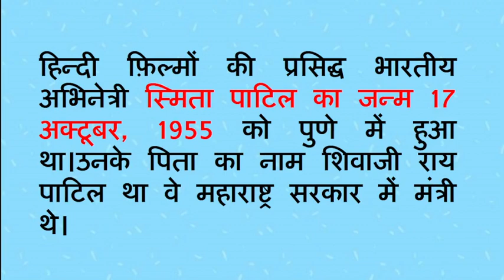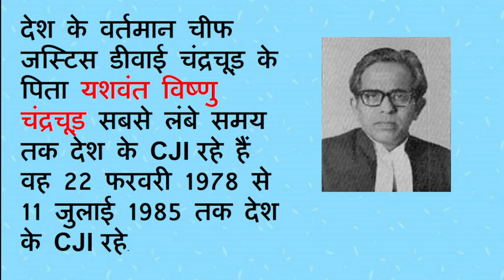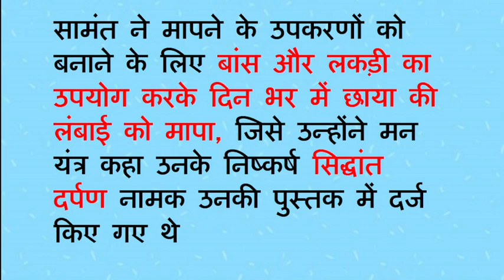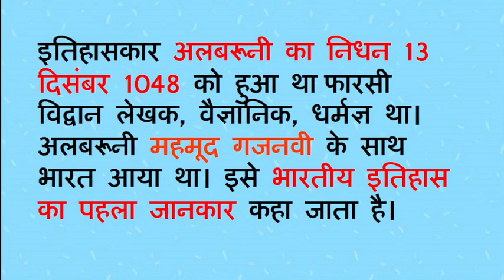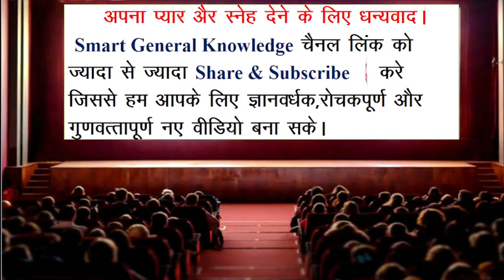13 december 2022 I 13 december 2022 ko kya hai I13 December HistoryI आज का इतिहास I Today History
Smart General Knowledge
Welcome Friends,

 आज 13 दिसंबर है। साल के बारहवें महीने का 13वां दिन इतिहास में अपनी एक खास जगह रखता है। आज ही के दिन 13 दिसंबर 2001 लोकतंत्र के सबसे बड़े मंदिर संसद पर आतंकी हमला हुआ था। देश और  विदेश के इतिहास में 13 दिसंबर को कई ऐसी घटनाएं हुई थीं जिसे जानना आपके लिए बेहद ज़रूरी है। तो आइए नज़र डालते हैं आज के इतिहास पर।

स्मिता पाटिल की जीवनी
smita patil hindi
स्मिता पाटिल की अंतिम यात्रा
स्मिता पाटिल की मृत्यु कब हुई
स्मिता का अर्थ
स्मिता पाटिल बायोग्राफी
मेघना माचिस
फिल्म फ़िलहाल
pathani samanta planetarium
pathani samanta
al biruni
al biruni images
al biruni country
world violin day
13 december in music history
13 december ko kya manaya jata hai
December which Day
december events
today's history in india
 दिसंबर का इतिहास
आज का दिन विशेष क्या है बताइए
आज का इतिहास  दिसंबर
आज  को कौनसा दिवस मनाया जाता है
today kya hua itihas mein
aaj ke din kya hua tha
itihas mein kya hua tha
december ka itihas
aaj ka itihas
tarikh ka aaj ka
aaj ka itihas ki mukhya jankari
aaj ka itihas bataiye top channel
attet me aaj kya hua
aaj duniya mein kya hua
happened on december
 december special day in india
december in indian history history in hindi
december is celebrated as
december birthday
december birthday personality
born on  december
December History
December Indian History
December World History
December in Indian & World Context
December Historical Significance
December history of India
13 December in history
december indian history
december world history
December history of World
December relevant events